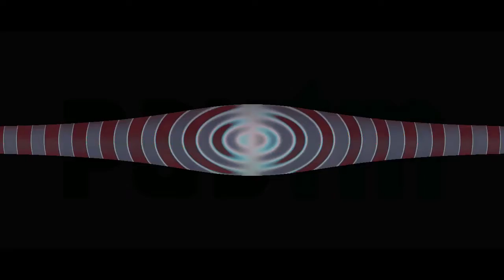PAYTM BANK INFORMATION 10Youtube com